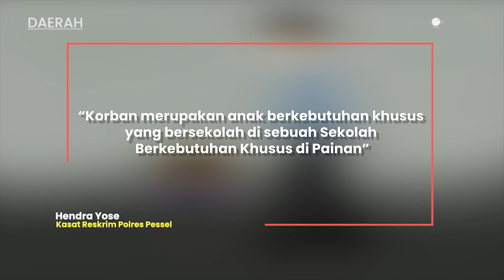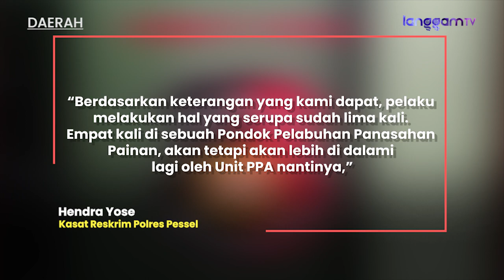Diduga Cabuli Anak di Bawah Umur Berkebutuhan Khusus, Tukang Ojek di Pessel Ditangkap Polisi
Polres Pesisir Selatan menangkap seorang oknum tukang ojek berinisial M (61) di sebuah warung di Kampung Bungo Pasang I, Nagari Bungo Pasang Salido, Kecamatan IV Jurai, Pessel, Kamis (10/2/2022).

M ditangkap karena diduga melakukan pencabulan atau kekerasan seksual terhadap anak di bawah umur berkebutuhan khusus